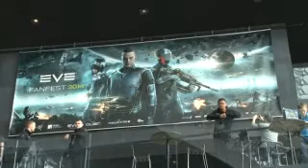Gaming festival takes over Reykjavik, Iceland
EVE Fanfest 2014 is under way in Iceland and a monument dedicated to the game has been erected in Reykjavik to kick off the celebrations